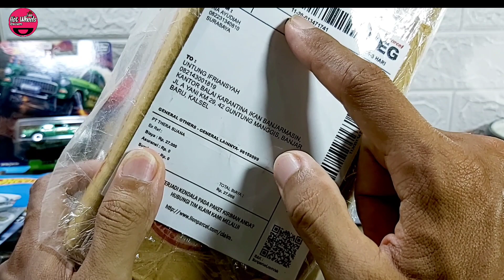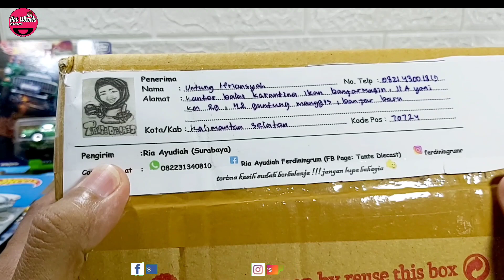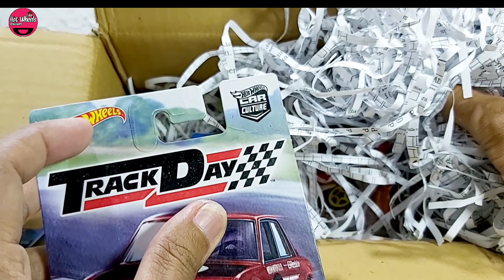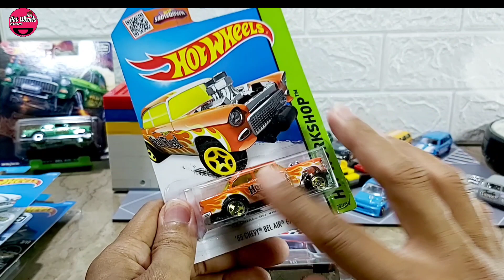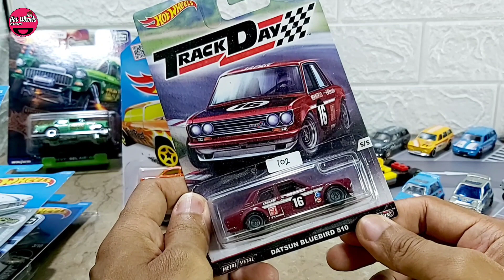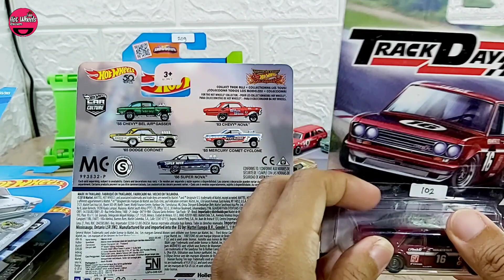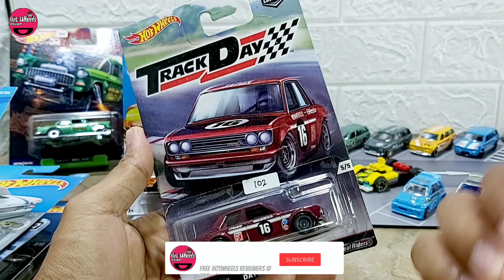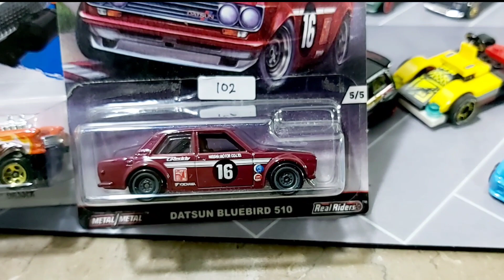HOT WHEELS KOLEKSI YANG SANGAT DICARI PARA KOLEKTOR – HOTWHEELS TOYS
Assalamualaikum..
Sobat FHR_id Dimanapun Berada, Semoga Selalu Dalam Keadaan Sehat wal afiat, Aamiin..  Di Video kali ini FHR akan Unboxing Paket Hot wheels dimana  HOT WHEELS KOLEKSI YANG SANGAT DICARI PARA KOLEKTOR ??? – HOTWHEELS TOYS ini termasuk Hotwheels Koleksi yang langka dan sudah mulai jarang dipasaran dan hanya tersedia dalam pasar Online saja, karna Hotwheels 55 Chevy Bel Air Gasser dan Datsun Bluebird 510 ini pastinya Collectible Item dan Termasuk Hot Wheels Hot Item yang dicari Para Kolektor apalagi FHR dapat dengan harga yang masih terjangkau... AYOO KITA INVESTASI DI HOTWHEELS, jangan lupa komen juga yaa?? Ayoo kita simak video nya sampai habis ya Sobat FHR semua..

Instagram :Free Hotwheels Reviewers [ @fhr_id ]
Group WA :

Fan Mail :
“Sobat FHR_id
Banjarbaru, Kal-Sel